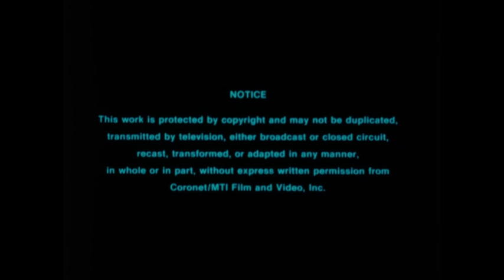Adaptations Of Plants 2ndEd (1989)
Discusses the various adaptations of plants that enable them to survive in different environments. It covers adaptations for making food, growth in specific places, survival in different climates, protection from animals, and reproductive strategies.